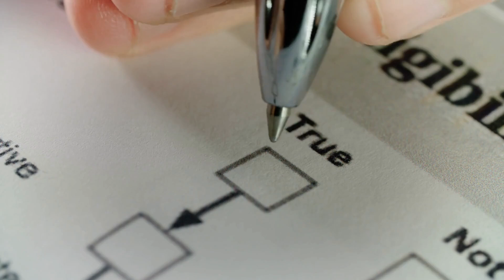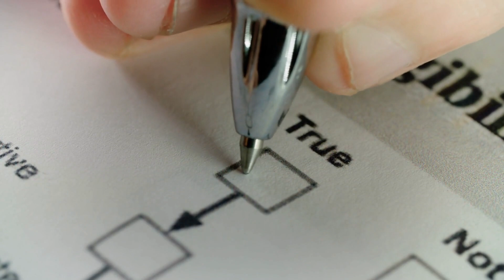菲律賓推動國防自給自足新法案：澳大利亞看天下20241008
大家好！歡迎來到我們的澳大利亞看天下節目。在當前地緣政治緊張局勢持續升級的背景下，菲律賓總統馬科斯署署的《自給自足國防姿態振興法》正試圖將國防產業推向自給自足，並吸引外國武器製造商進入這個東南亞國家。這一舉措不僅是應對日益緊張的南海局勢，也顯示出菲律賓在尋求更大國防自主的決心。

同時，六個國家正在北呂宋島沿海進行名為「Sama Sama」的聯合海軍演習，這不僅是對中國日益增長的軍事壓力的直接回應，更是加強各國間合作與信任的重要一步。美國海軍高層強調，這場演習的目的是增強互操作性，而非針對特定國家，顯示出一種防範與威懾的策略。

而在太平洋另一端，基里巴斯對中國的洲際彈道導彈試驗發出了罕見的批評，強調該地區並不歡迎這種行為，並呼籲所有國家停止武器測試以維護和平。這一聲明反映了基里巴斯在中美競爭中的微妙態度，值得我們深入探討。